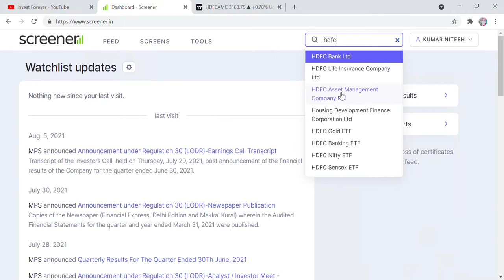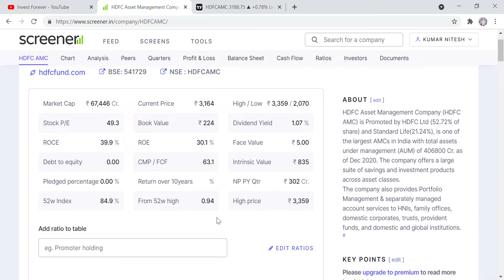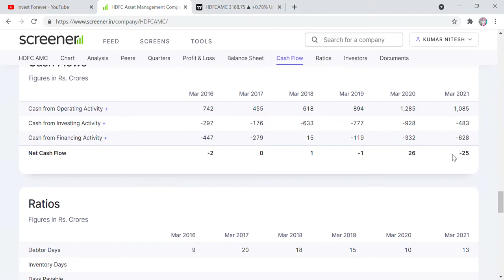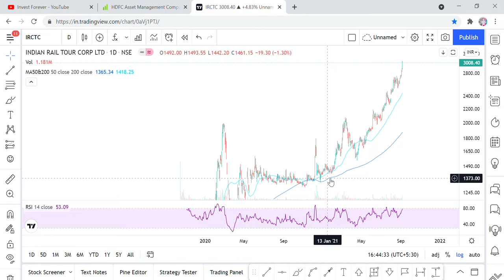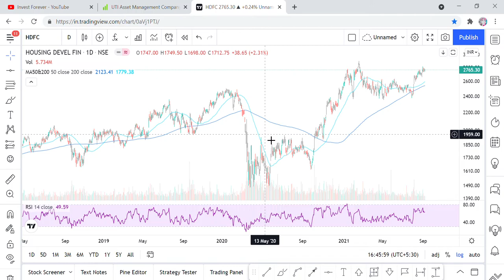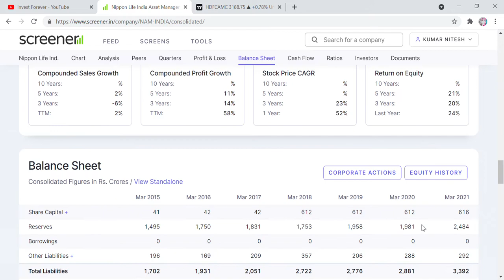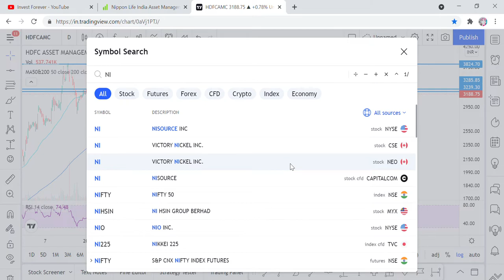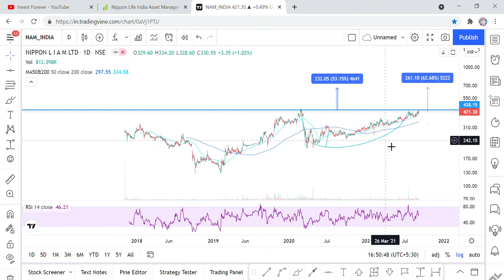FIIS AND DIIS BUYING STOCKS, HDFC AMC AND NIPPON LIFE AMC, STOCK ANALYSIS AND TARGET 3850, 660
Hi Friends,